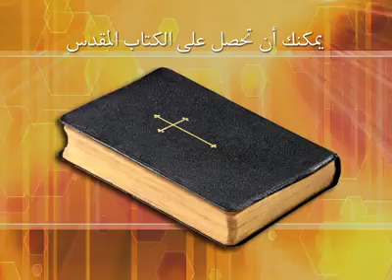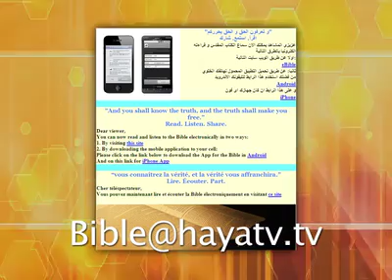سؤال جرئ 345 مشاكل الزواج المختلِط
حوار استشاري مع الدكتور سامي الديب، المسؤول المتخصص في المعهد السويسري للقانون المقارن، عن موضوع الزواج المختلِط بين الديانات، والمشاكل المتعلقة بذلك.